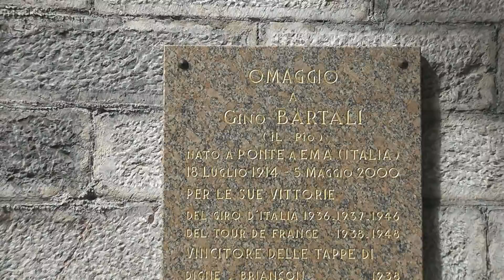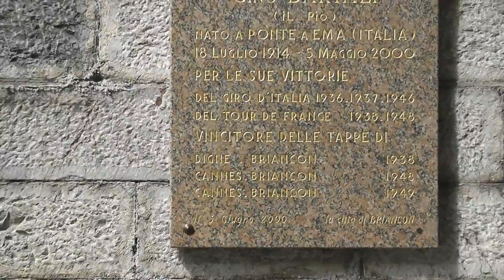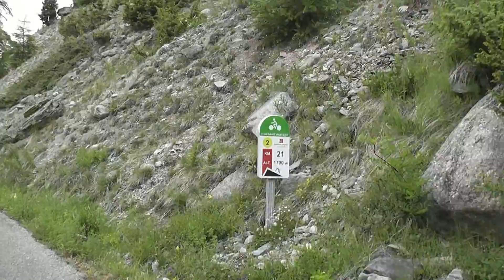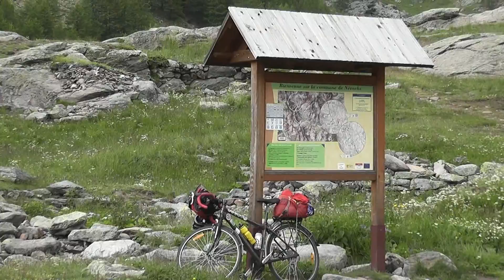Francia Alpok bringatúra: Briancon - Chalet Laval (2030 m) by bicycle / fahrradtour